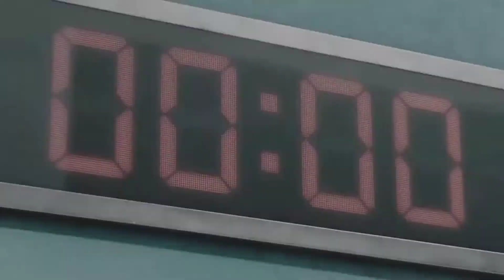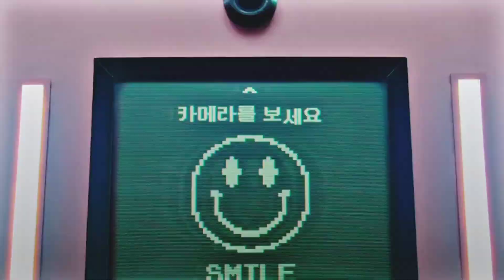drama squid game / can you hear me (fmv)